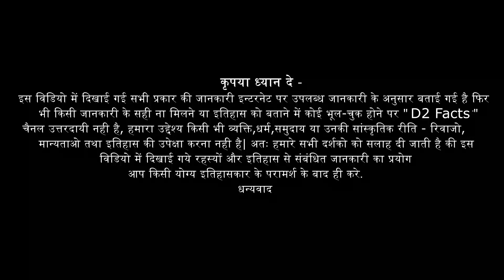माता वैष्णो देवी गुफा के रहस्य! | Vaishno Devi Hd Video | D2 Facts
दोस्तों आज हम आपको माँ वैष्णो देवी मंदिर की सारी घटनाओ को आपको बताएँगे!

माँ वैष्णो देवी के बारे में दंग कर देने वाले रहस्य | Facts about vaishno devi